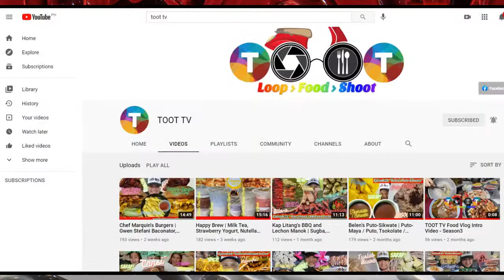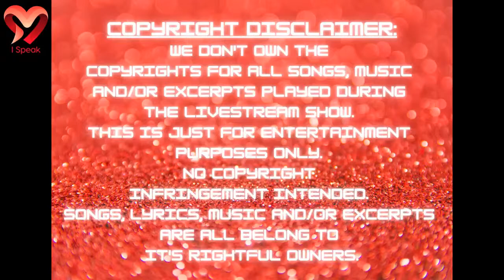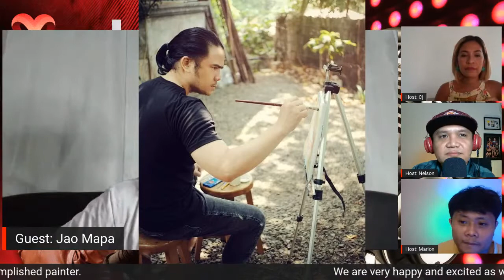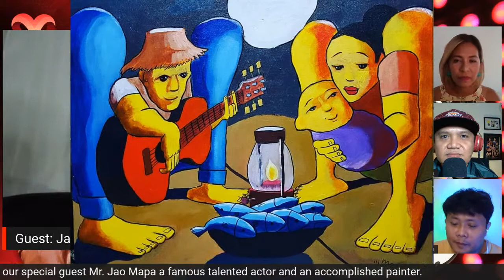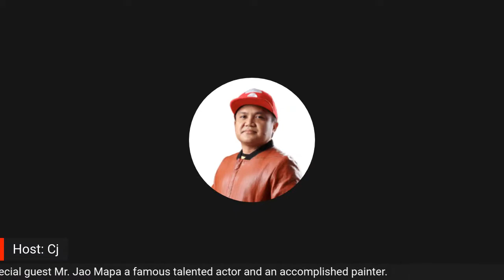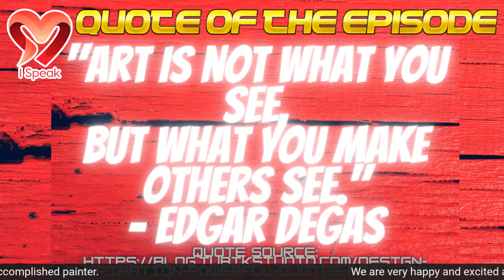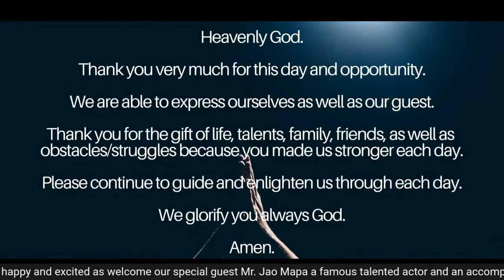Special Guest: Jao Mapa - Talented Actor, Accomplished Painter.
Mr. Jao Mapa is a famous talented actor and an accomplished painter. He was the fourth member of the teen group Gwapings.
Gwapings is a popular showbiz teen boy group from the early to late 90s in the Philippines. It also refers to two movies wherein three of the members have starred in namely, Gwapings: The First Adventure (1992) and Gwapings Dos (1993), as well as a television series (Gwapings Live!) aired at GMA Network-7 running from 1992–1993.

The group originally consists of Mark Anthony Fernandez, Jomari Yllana, Eric Fructuoso and later on, the group had an addition named Jao Mapa.

Jao Mapa is best known for his Pepsi-Cola advertisement. He started a modeling career in the late 1990s, and co-hosted television variety shows like Eat Bulaga and ASAP (variety show). He first starred in the movie 'Pare Ko' in 1995, and left showbusiness in 2000 to study art.

In 2000, took a break from his showbiz career and went back to school to earn his degree in Fine Arts (major in Advertising) at the University of Santo Tomas. He graduated in 2003 and continued to paint. He had his first major show at Grey Gallery in Antipolo, Rizal in 2012.

He graduated at the University of Santo Tomas with a degree in Fine arts, majoring in advertising.
He is married to Cecille and has three children, namely, Benjamin, Caleb and Amber Marie.

Join with us in I Speak Talk Show live in Facebook YouTube and Livit this coming September 11, Saturday, 8:00pm (PH Time).
Please share this invitation to your family, relatives, friends, and colleagues.

Thank you everyone for all the love and support.